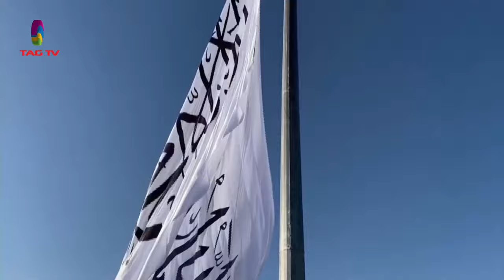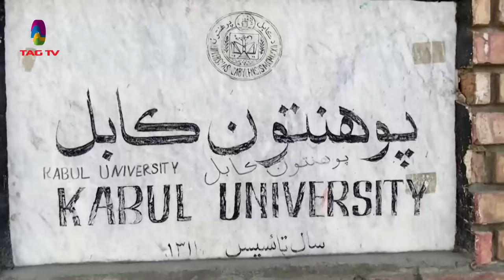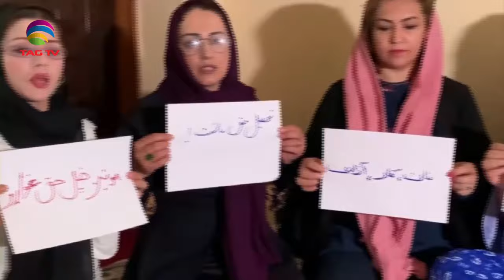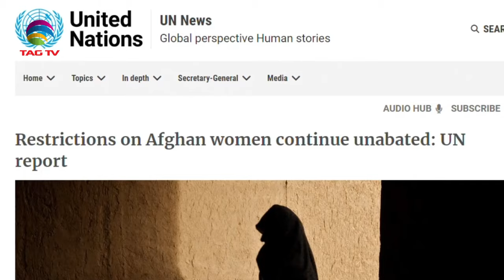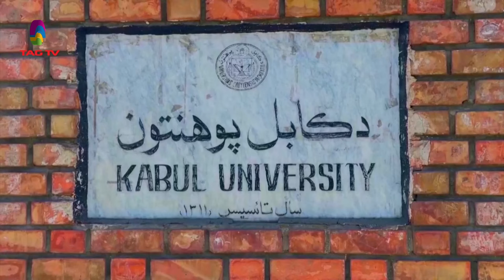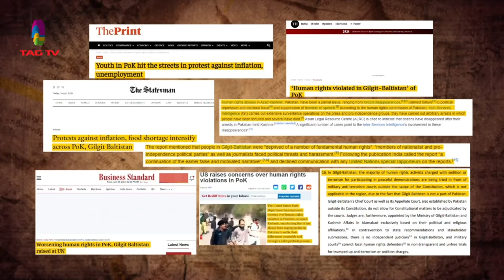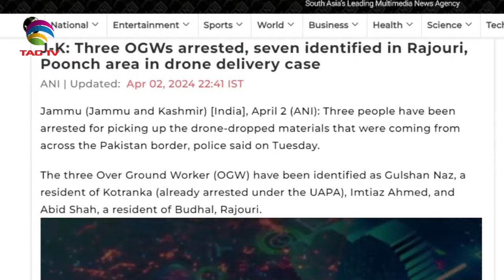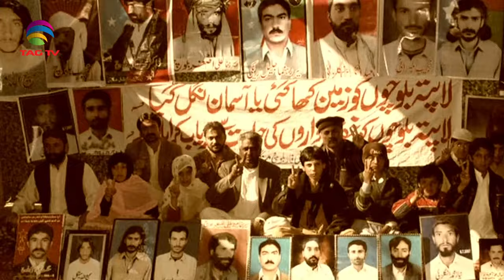News week south asia APRIL 7,2024